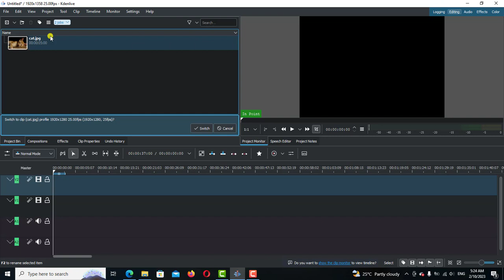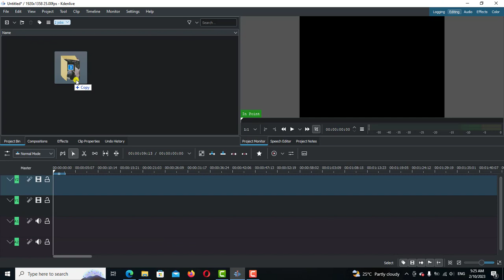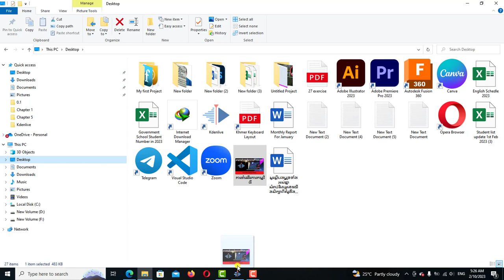មេរៀនទី៤ ការ Import medias into projects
In this video we are going to learn how to import the medias into the project. We will learn how to import video clips, sounds, images.
សួរស្តីបងប្អូនដែលមានបំណងចង់រៀនកម្មវិធី  Kdenlive.
បងប្អូនអាចលើកទឹកចិត្តខ្ញុំតាមរយះ🙏🙏❤️❤️👇
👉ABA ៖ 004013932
👉Wing៖03684645
ទៅតាមសទ្ធាជ្រៈថ្លារបស់បងប្អូនសូមអរគុណសំរាបើទឺកចិត្តបងប្អូន
ដើម្បីទទួលបាននូវវីដេអូចំណេះដឹងថ្មីៗជាច្រើនទៀត។ខ្ញុំបាទនឹងបន្តរធ្វើវិដេអូល្អៗបន្ថែមទៀត។ សូមអរគុណ!
Free video editing software.
How to change the interface
រៀនកាត់តវិដេអូ
Understanding the interface
How to customizing the interface
Video editing for beginner
How to set up the project setting.
Reancomputer.
How to import media in to project
khmer it
make video slider
how to make video slider in premiere pro cc 2018 tutorial